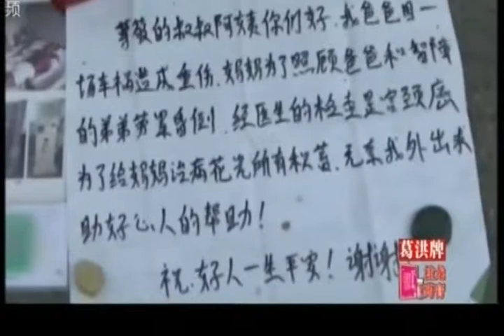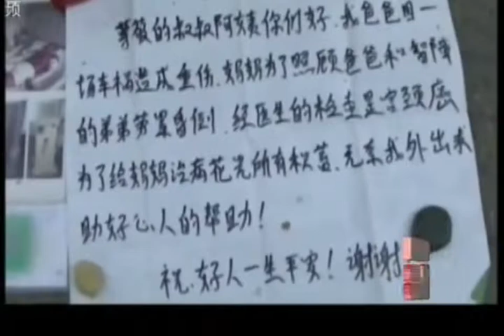河南：小伙跪地乞讨卖惨，被揭穿还骂人！